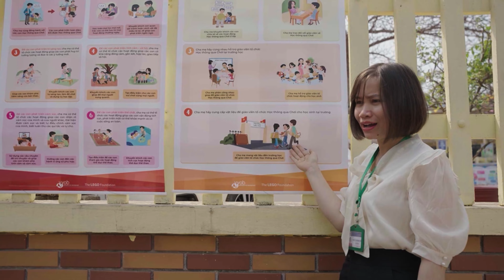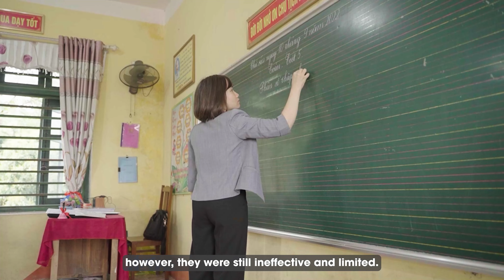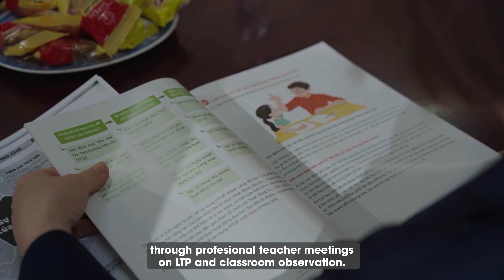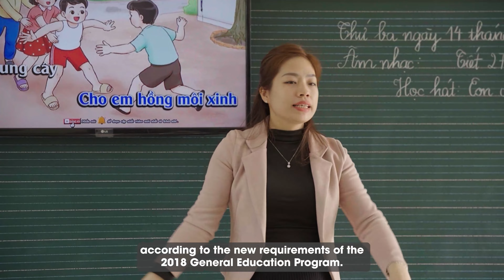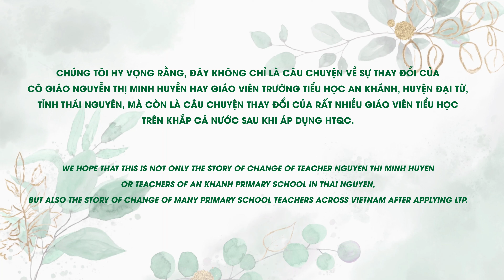Cô giáo tiểu học chia sẻ hành trình thay đổi cùng Học thông qua Chơi 🦋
Cùng lắng nghe câu chuyện thay đổi đầy ý nghĩa và cảm xúc của cô Nguyễn Thị Minh Huyền, giáo viên trường Tiểu học - THCS An Khánh, Thái Nguyên về quá trình học hỏi và áp dụng Học thông qua Chơi vào lớp học và những thay đổi tích cực tới học sinh, cán bộ quản lí, giáo viên nhà trường cũng như cha mẹ học sinh.